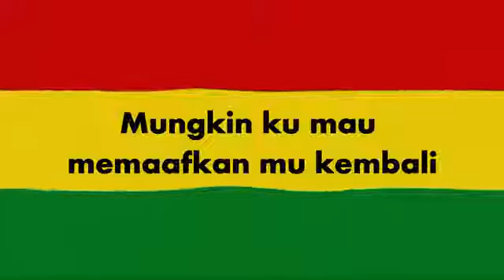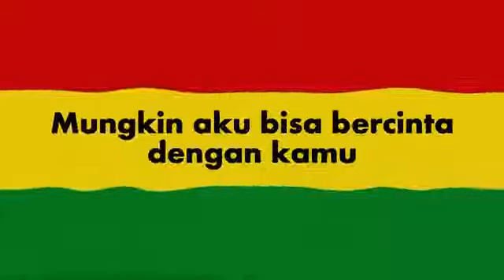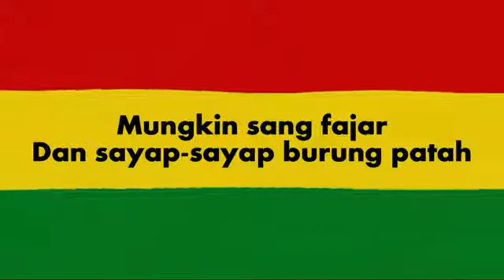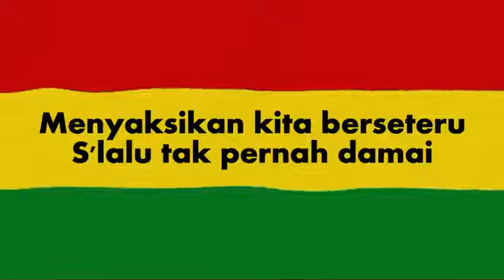Mungkin - Reggae Version